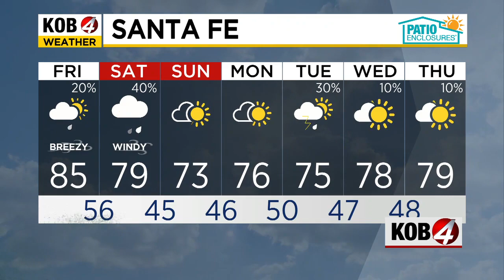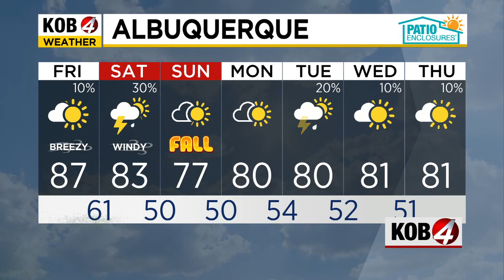Kira Miner: Morning Forecast | Sept. 20, 2024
An area of low-pressure is going to keep conditions warm and breezy but will kick up the chance of showers and thunderstorms Friday. See the latest conditions at KOB.com/Weather.